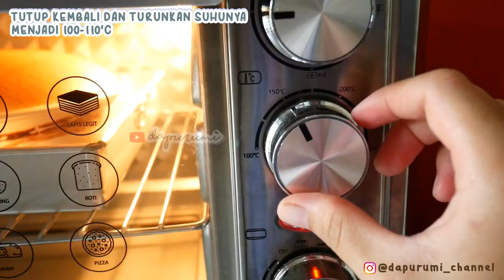RESEP JAPANESE CHEESE CAKE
SPATULA by STEIN COOKWARE peralatan masak dan baking premium, kualitas tinggi dan aman digunakan sehari-hari. Recommended !

Aku manggang pakai oven dari MITO yaitu OVEN FANTASY - MO 888 Recommended buat temen temen yang lagi nyari oven kapasitas besar untuk kebutuhan rumah tangga!

BAHAN-BAHAN
- 160 Gram Cream Cheese, Suhu Ruang
- 20 Gram Mentega/Margarin
- 50 ml Susu Cair Full Cream
- 40 Gram Terigu Protein Rendah
- 1/4 Sdt Garam Skip Aja Kalau Pakai Salted Butter/Margarin
- 1/2 Sdt Pasta Vanilla
- 4 Kuning Telur
- 4 Putih Telur
- 80 Gram Gula
- 1/4 Sdt Perasan Lemon / Cream Of Tartar

*This Recipe adapted from  @Nino's Home

Kalau udah cobain resep ini, upload foto hasilnya di feed/story instagram dan tag @dapurumi_channel :)

INFO BUDGET & ESTIMASI HARGA JUAL
- 160 Gram Cream Cheese [Rp. 18.000]
- 20 Gram Mentega/Margarin [Rp. 2.900]
- 50 ml Susu Indomilk 1 L [Rp. 750]
- 40 Gram Terigu Kunci Biru [Rp. 460]
- 1/4 Sdt Garam [Rp. 15]
- 1/2 Sdt Pasta Vanilla [Rp. 150]
- 4  Telur  [Rp. 6.000]
- 80 gram gula pasir [Rp. 1.152]
- 1/4 Sdt Perasan Lemon / Cream Of Tartar [Rp. 250]
untuk 1 loyang besar seukuran video
Sebagai referensi, Harga Jual di Marketplace : Rp. 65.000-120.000
*Memang mahal ya.. dari bahan baku dan rasanya emang bukan kaleng kaleng.. soal harga jual silakan tentukan sendiri. Kalian bisa jual lebih murah menyesuaikan bahan baku yang cocok.